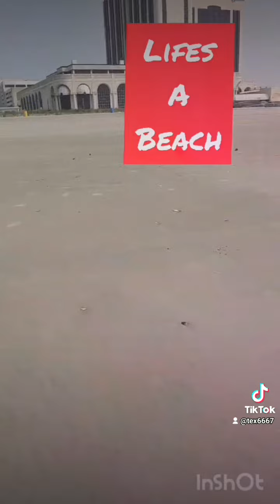Tex beach day alone